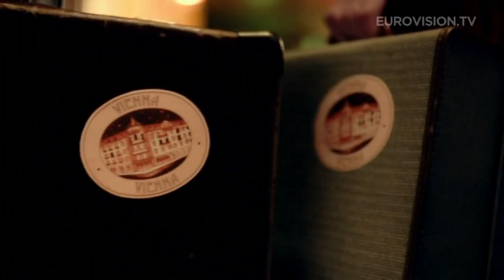Recap Eurovision 2015 UK entry!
Celebrity Noam shares his first reactions to UK's entry to Eurovision 2015.

Song Title: Still In Love With You
Band: Electro Velvet

Many thanks to Ahrix for the music.